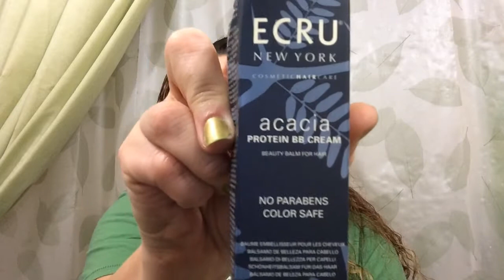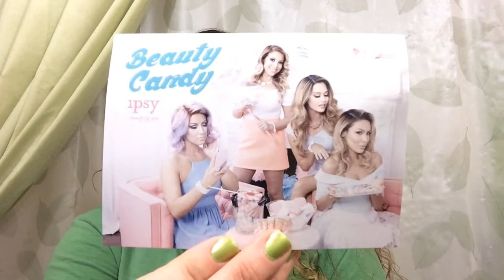Fe Time - IPSY October 2014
Fe Bits! Literal random sauce vlogs, for your viewing pleasure. :D